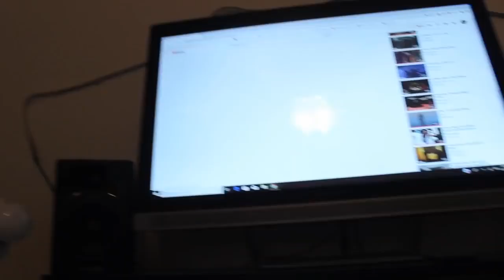PNL - Au DD // American Reaction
PNL - Deux Freres

PNL - Deux Freres